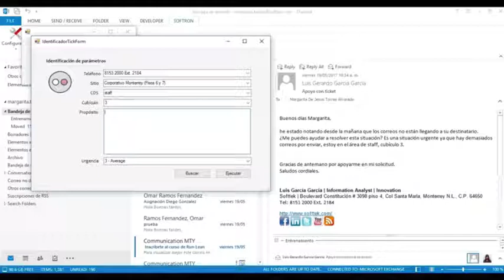Desarrollo de un clasificador de correos... | Universidad de Monterrey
Proyecto de Evaluación final de Ingeniero en T​ecnologías Computacionales

Desarrollo de un clasificador de correos que asista en la automatización de procesos relacionados al área de finanzas de una empresa de tecnologías de información

Margarita de Jesús Torres Alvarado
Jorge Luis Chávez Vallejo